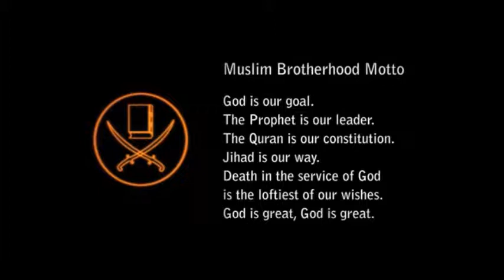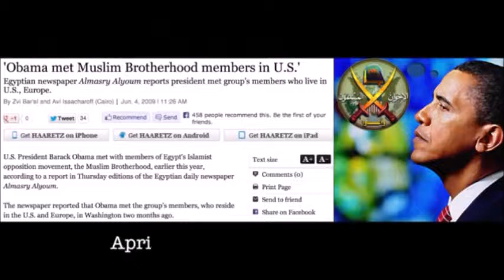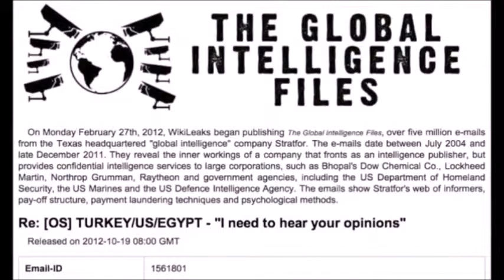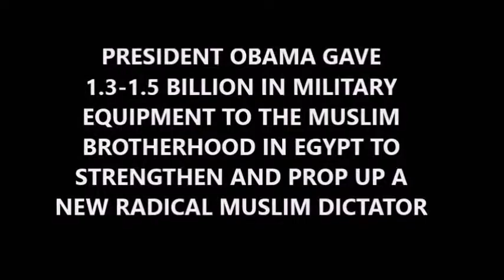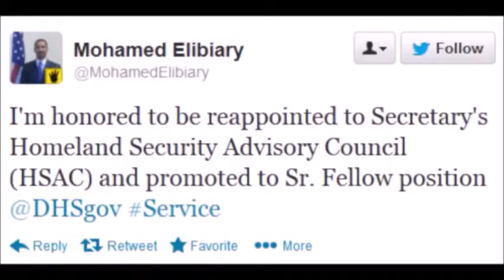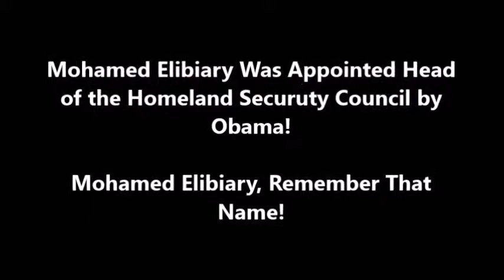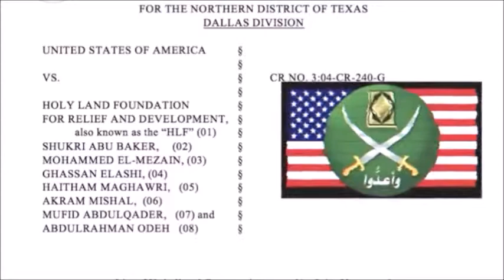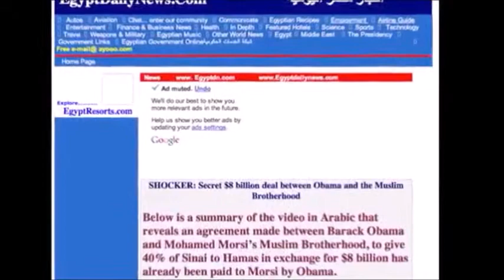MUSLIM BROTHERHOOD HISTORY AN OBAMAS STEALTH JIHAD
Obama tried to Prop up the Muslim Brotherhood in Egypt! And the People of Egypt (to their credit) rejected them! Here is the evidence!